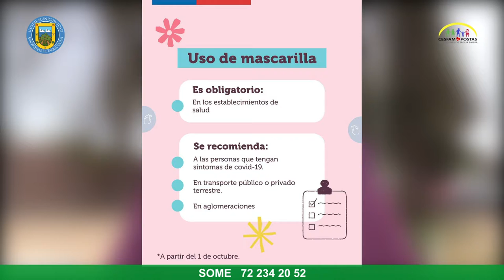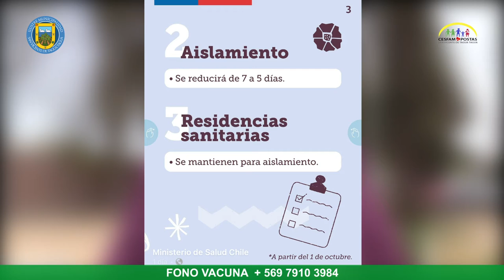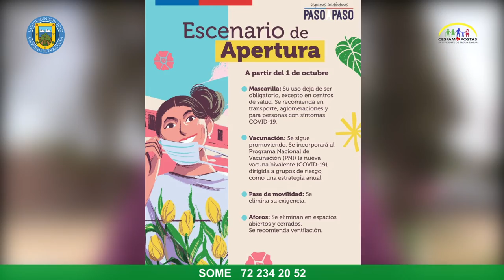ESTE SÁBADO COMIENZAN A REGIR NUEVAS MEDIDAS SANITARIAS COVID😷🧴💉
Este sábado 1 de octubre comienzan a regir las nuevas medidas sanitarias respecto del Covid-19, establecidas en el Escenario de Apertura del Plan Paso a Paso.

La enfermera del Cesfam, Bárbara Canales, nos aclara algunas de estas indicaciones👇 :

✅ El uso de mascarilla deja de ser obligatorio, salvo en los establecimientos de salud y se recomienda su uso en locomoción colectiva, lugares con alta afluencia de público y para personas con síntomas Covid-19.

✅ Se eliminan los aforos en espacios abiertos y cerrados y se recomienda ventilación.

✅ Se elimina la exigencia del pase de movilidad.

✅ Continúa la búsqueda activa de casos Covid a través de PCR y de antígenos, promoviendo el autotesteo con antígenos a bajo costo.

✅ Se mantienen disponibles las residencias sanitarias, para aislamiento de casos confirmados.

✅ La cuarentena obligatoria disminuye de 7 a 5 días.

✅ Se recomienda cumplir con el esquema de vacunación. La vacuna contra el Covid se incorpora al Plan Nacional de Inmunización, con administración anual para grupos de riesgo.